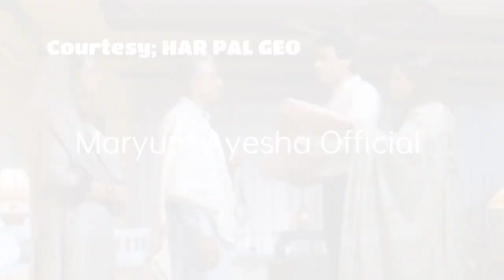Tere Bin Episode 06 Promo - wahajali yumnazaidi - Maryum Ayesha Official Review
this video is about the drama serial of Tere Bin in which you can get the review through it